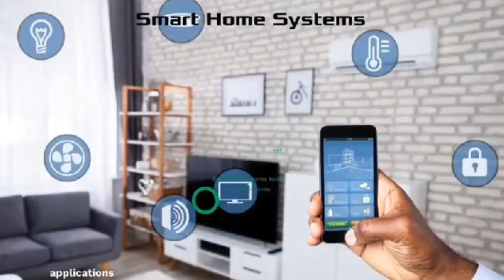How trader, one other stole $50,000, GH¢50,000, iPhone 15, other gadgets from John Kumah's widow